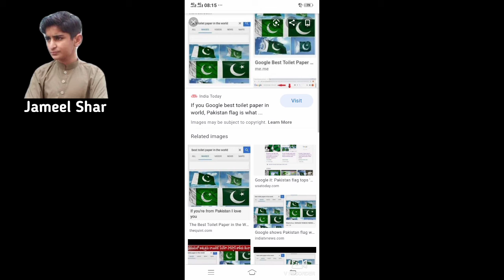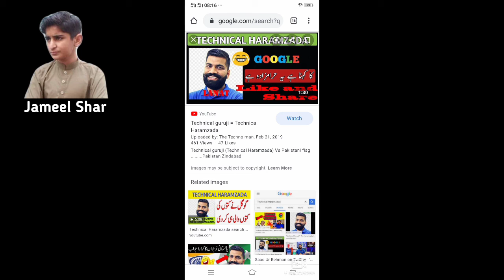پاڪستاني جھنڊن جي تذليل ڪئي وئي آھي @technical guruji